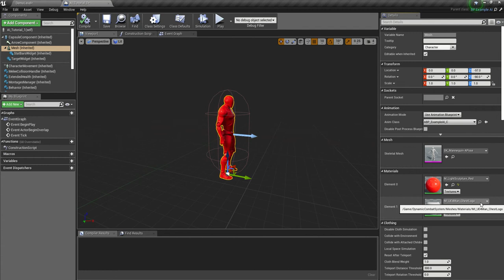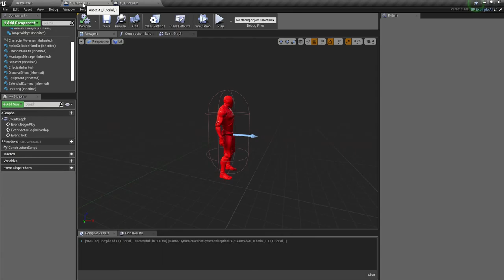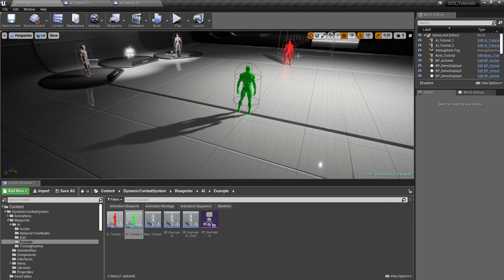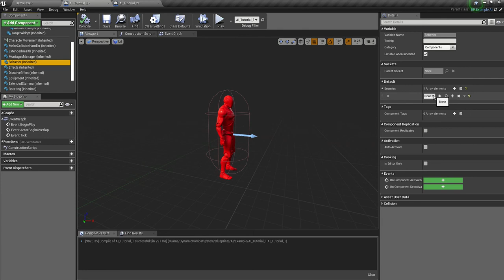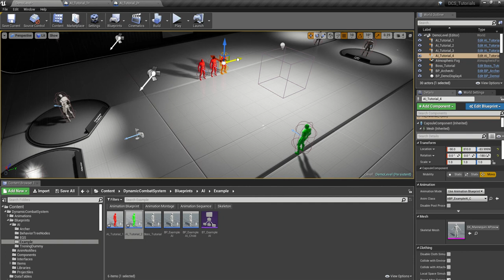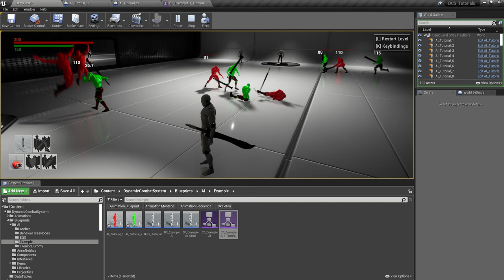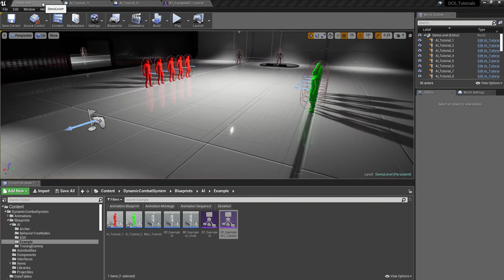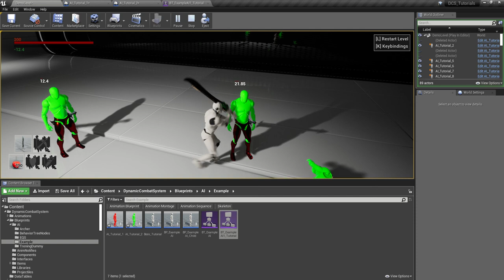DCS AI Behavior and CollisionHandler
shows a few of the important things youll want to know about the AI when starting off.